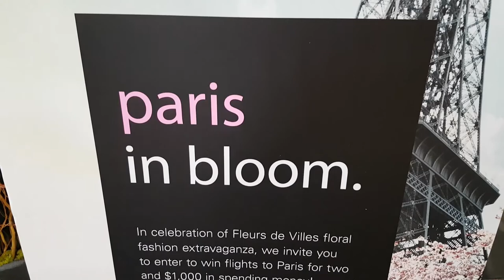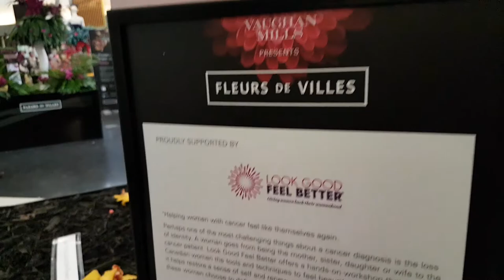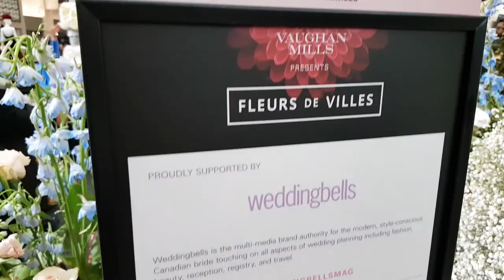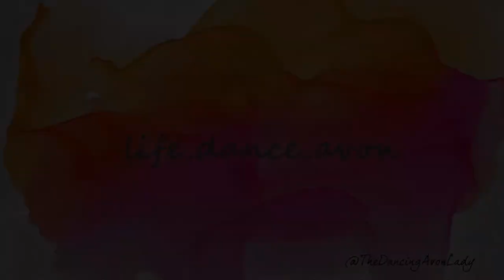Vaughan Mills Fleurs De Ville Event | Paris in Bloom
Paris in Bloom at Vaughan Mill's Fleurs de Ville event!  It was sooo beautiful and creative!  Reminded me of a smaller Canada's Bloom event.

xo's

Jessie